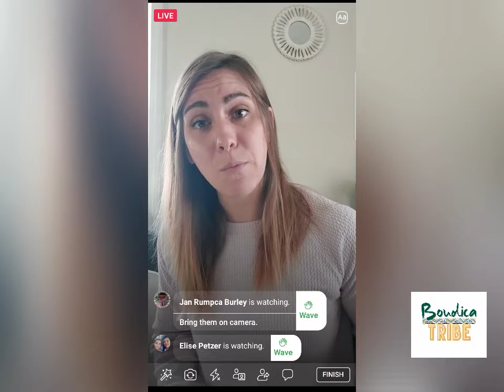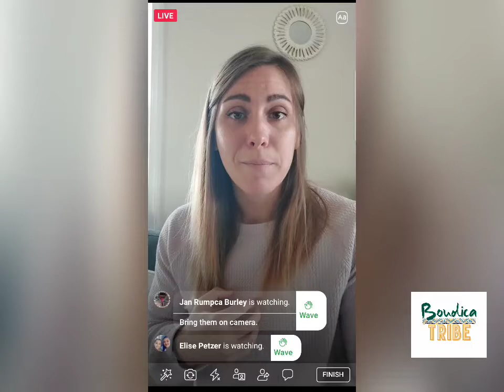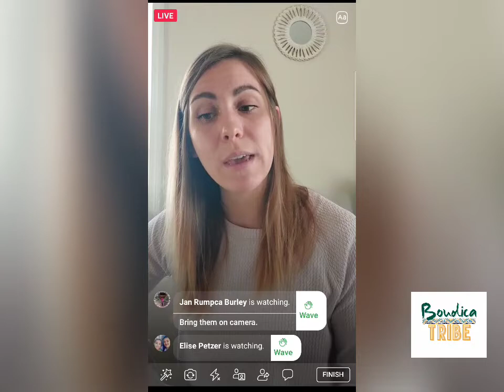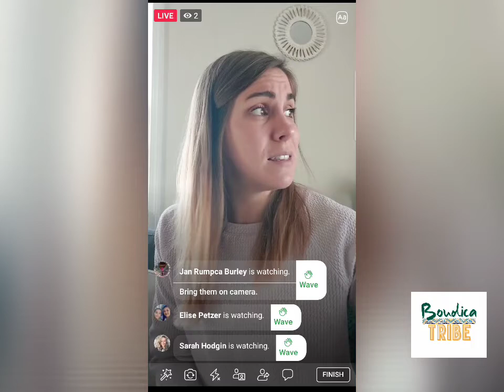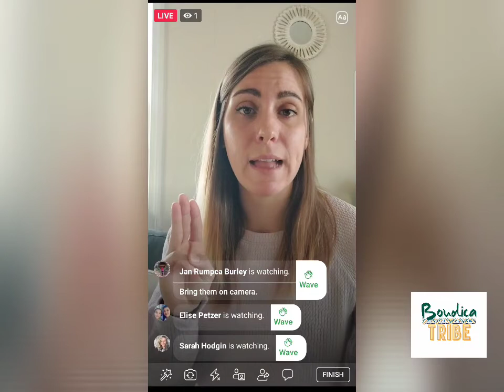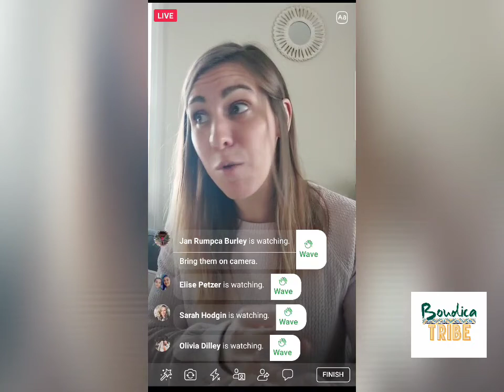Renewing Your Mind